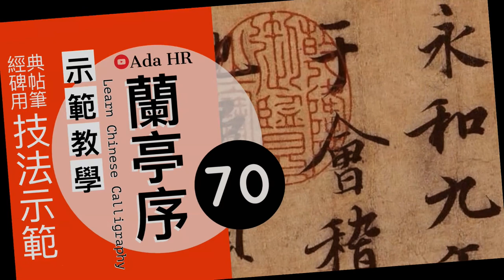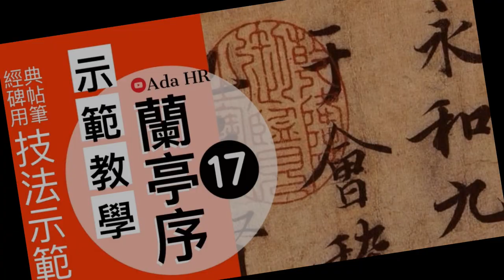書法教學︱蘭亭序教學 71︱行書臨摹訣竅及字例示範▹ 事︱王羲之行書 ︱書法︱『Chinese Calligraphy』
蘭亭序示範教學 71
教你【蘭亭序】臨摹訣竅及字例示範▹ 事
書法教學 ►蘭亭序原碑帖字字精講用筆技法教學
書法︱서예 Chinese Calligraphy

☞ 持續更新中⋙